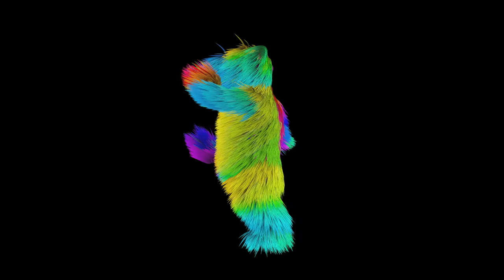Free Stock Videos – colorful fur creature dancing on black background 3D animation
VIDEO DESCRIPTION: colorful fur creature dancing on black background 3D animation
CATEGORY: 3D character animation

Please note: IF there is not yet a direct download link available at the end screen of the video, then you can download the video using any free youtube downloader until we add the direct download link or e-mail us to send it to you. Thank you

Software and Hardware used:
3D Studio Max, BlackMagic Fusion, Adobe Premiere, Iclone5-6-7, Daz3D, CTA, GoPro Hero 4, Nikon DSLR, Canon DSLR, DELL Workstations, 100 nodes render farm.